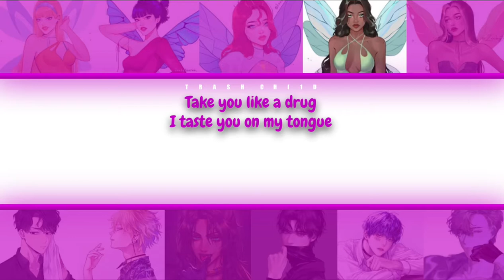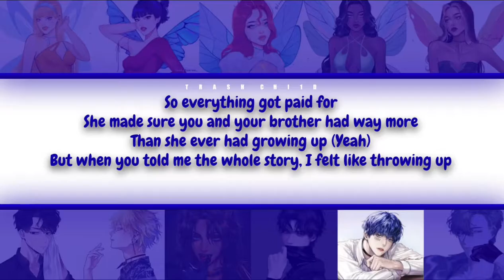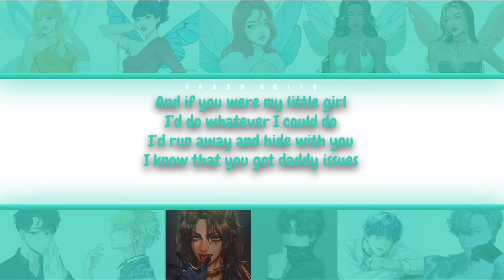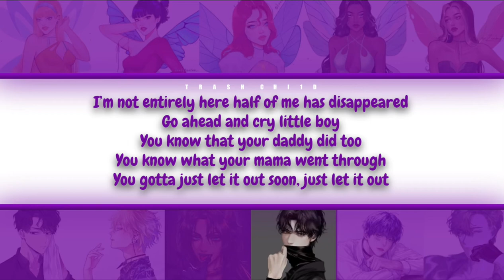The Neighbourhood - Daddy Issues (Remix) - If it were sung by a collab (Colour-coded Lyrics)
The Neighbourhood - Daddy Issues (Remix)

All credit for the Winx Club art goes to @zeebythesea_ please follow and support them!! -
I DON’T OWN ANY OF THE ART

Timestamps -
0:00 - Intro
0:23 - Verse 1
0:45 - Pre-Chorus
1:07 - Chorus
1:30 - Verse 2
2:14 - Chorus
2:36 - Bridge
3:10 - Refrain
3:22 - Chorus
3:45 - Outro